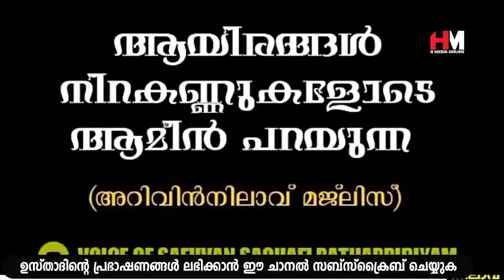ഈ ആയത്ത് ഓതിയാൽ ലഭിക്കുന്ന പ്രതിഫലങ്ങൾ | Safuvan Saqafi Pathappiriyam | Arivin Nilav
Assalamualaikum,

Topic :-
ഈ ആയത്ത് ഓതിയാൽ ലഭിക്കുന്ന പ്രതിഫലങ്ങൾ
Safuvan Saqafi Pathappiriyam
Arivin Nilav